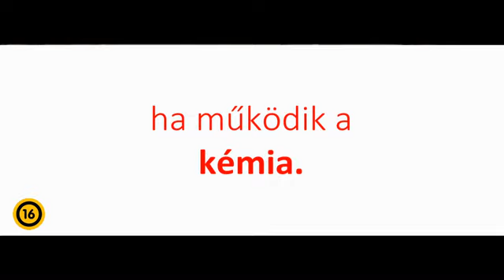Működik a kémia - szinkronos előzetes (Cinemani)